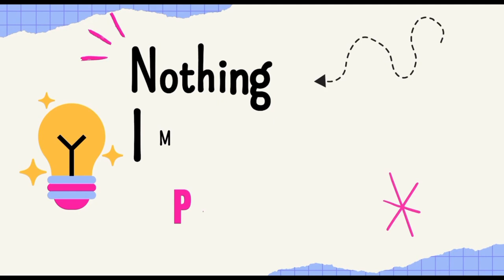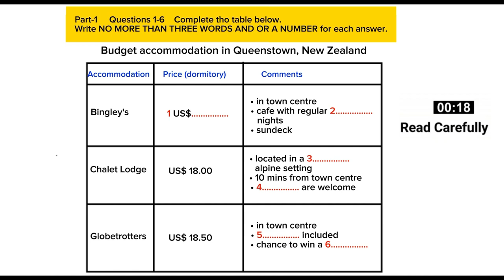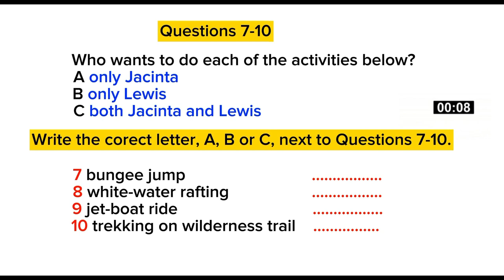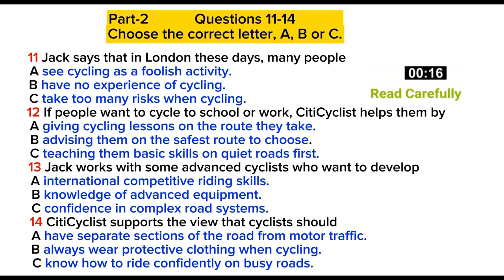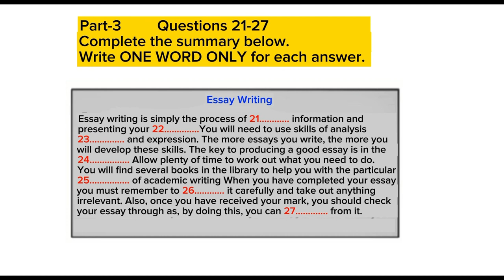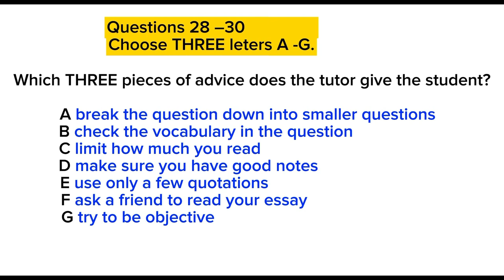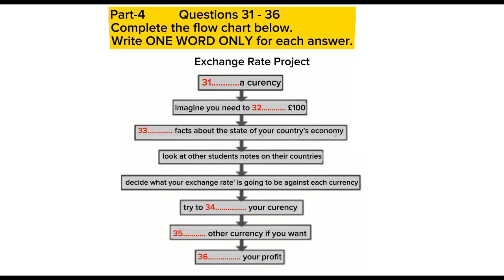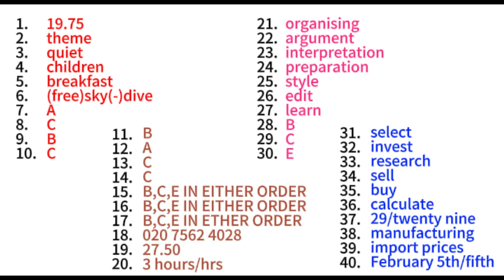IELTS LISTENING PRACTICE TEST 2024 WITH ANSWERS | 05.08.2024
ielts preparation
the ielts listening test 2024
practice listening